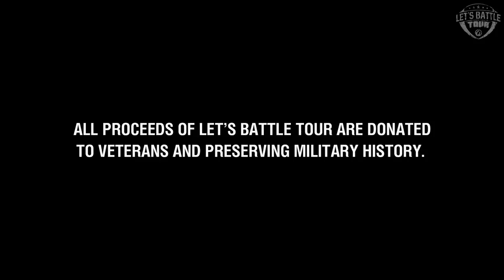D-Day Reenactment: Wargaming's First-Hand Experience at Let’s Battle Tour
At D-Day Conneaut, Wargaming participated in the storming of Normandy reenactment; capturing first-hand footage of the boldness, complexity, and strength of the Allied undertaking during World War II.

We believe it is essential to honor those who served and want to give a special thanks to everyone involved in educating and commemorating the Normandy Invasion of June 6, 1944.

All proceeds of Wargaming’s Let’s Battle Tour are donated to veteran charities and preserving military history.

Join us at the next Let's Battle Tour in Corpus Christi, Texas aboard USS Lexington on November 4th